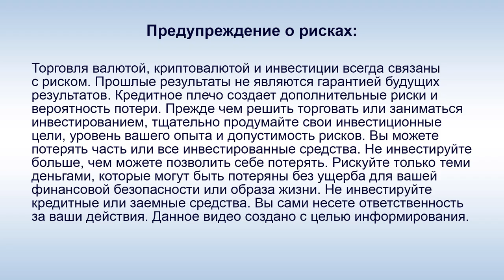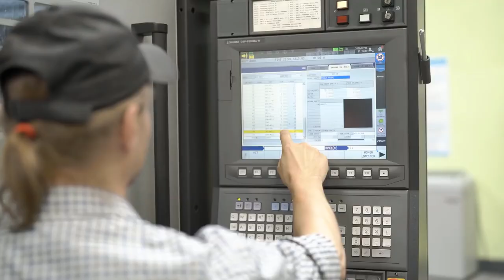SkyWay, UST - А. Юницкий: "Мы создали 12 видов транспорта, 6 трасс и еще многое в разработке"